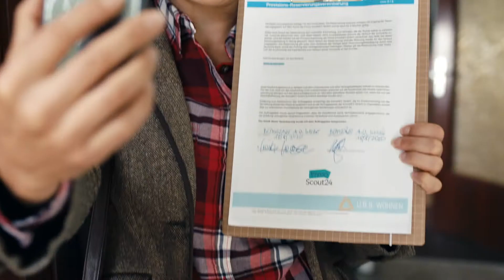Immobilien verkaufen mit Wüstenrot Immobilien Sascha Maurer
Verkaufen Sie Ihre Immobilie mit Wüstenrot Immobilien Sascha Maurer.
Ihr Immobilienmakler mit dem Rundum-Sorglos-Service!
Premiumpartner von Immobilienscout24